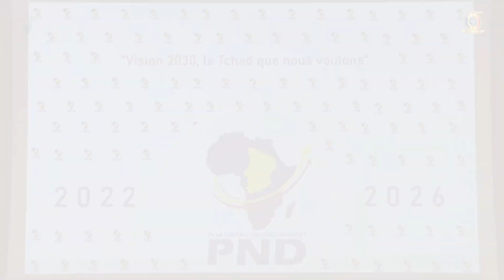إقتصاد - إطلاق مشروع البرنامج الوطني للتنمية لعام 2022 - 2026م